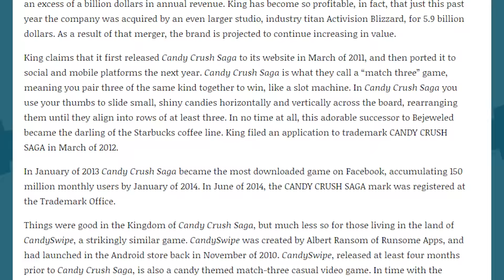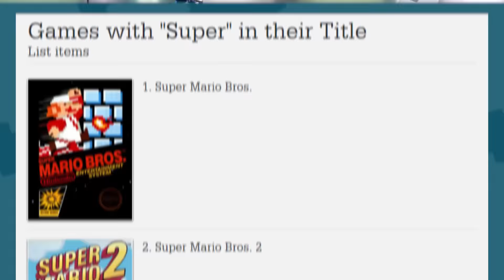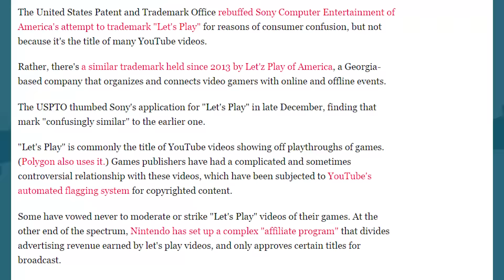Candy Crush Dev Strikes Again in... SUPER TRADEMARK TROLLS! - The Know Game News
Well this is just, uh... a word no one can use anymore. The makers of Candy Crush Saga, who have famously pursued trademarks for the words Candy and Saga in the past, are stepping it up once again by registering a trademark for the word SUPER in video games. This is going to end well.

Written By: Brian Gaar
Edited By: Kdin Jenzen
Hosted By: Jon Risinger and Adam Ellis